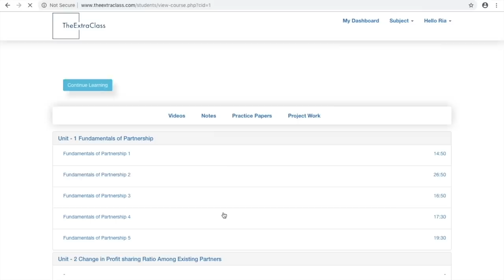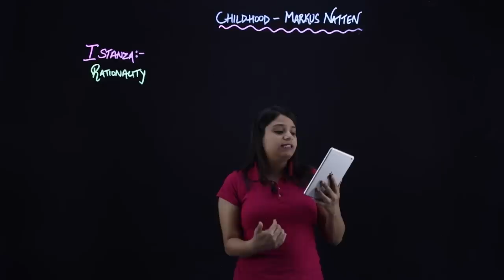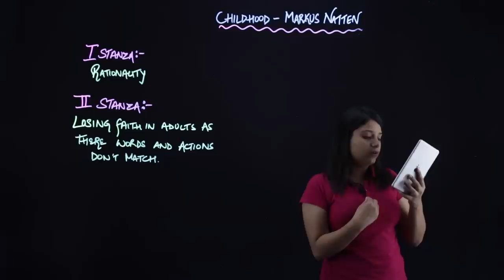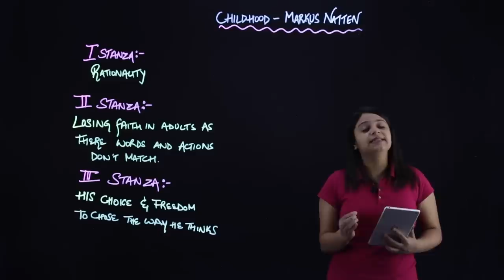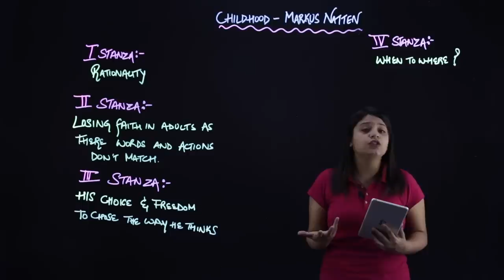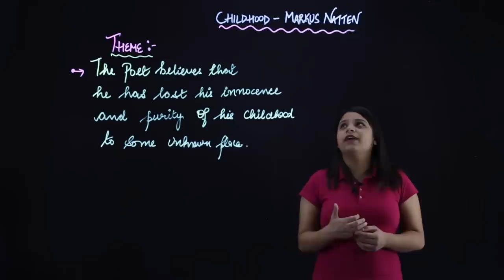childhood class 11 in hindi | full summary of childhood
In this video , you will get detailed description of each line in detail so  to provide students with complete understanding of the poem.
Hornbill- Childhood
BY- Markus Natten.